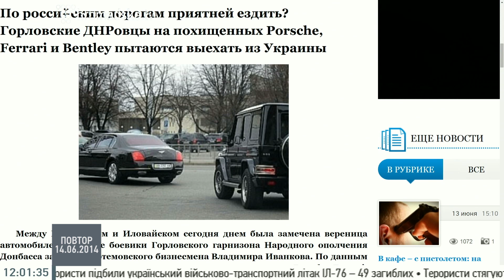Новини Донеччини на Громадському 14 червня 12:00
Новини Донеччини на Громадському 14 червня 12:00
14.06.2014